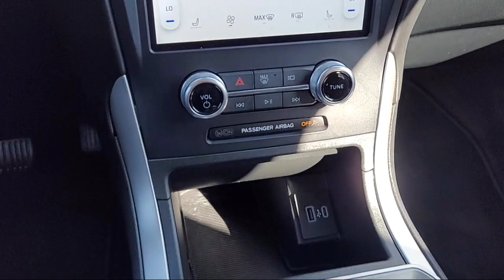2020 Ford Edge SE Sport Utility Folsom Sacramento Roseville Elk Grove El Dorado Hills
2020 Ford Edge SE Sport Utility Stock Number: F49829 Vin:2FMPK4G94LBA14065.

12755 Folsom Blvd.